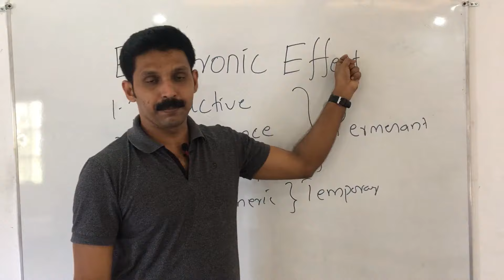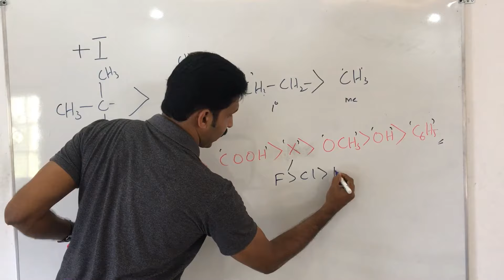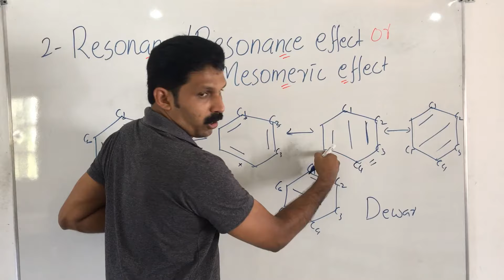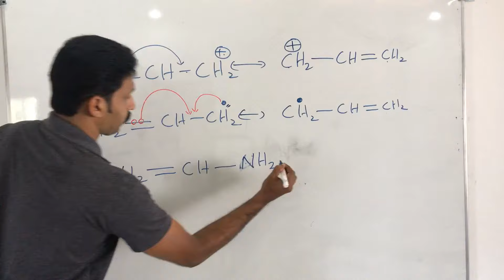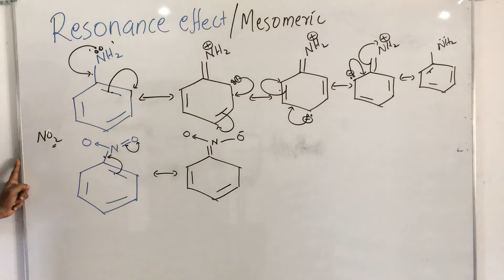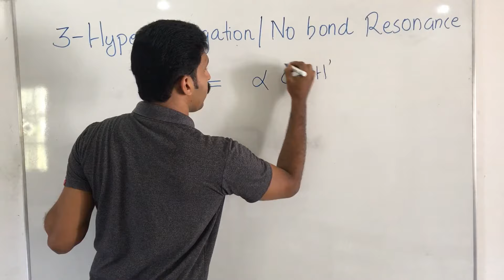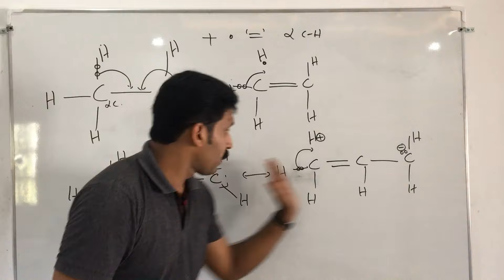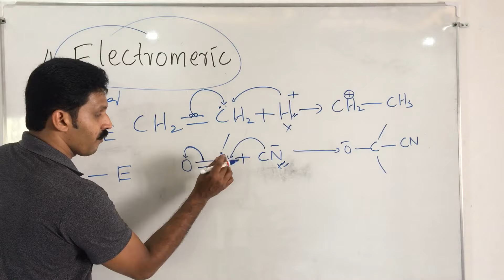Electronic effect/Inductive/Resonance/Hyperconjugation/ Electromeric Effect/ AJT Chemistry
Electronic effect in malayalam
Inductive effect
Acidity of carboxylic acid
Resonance
Condition for resonance
Resonance effect or mesomeric effect
Hyperconjugation effect
Stability of alkenes
Electromeric effect
Electronic effect plus 1 chemistry malayalam
Inductive effect plus one chemistry malayalam